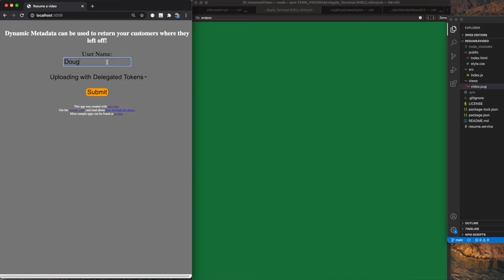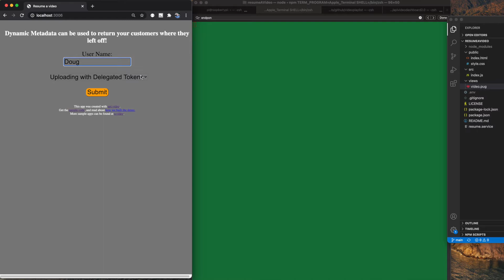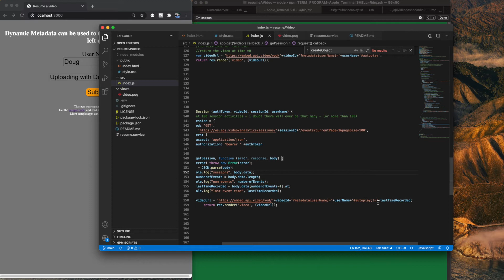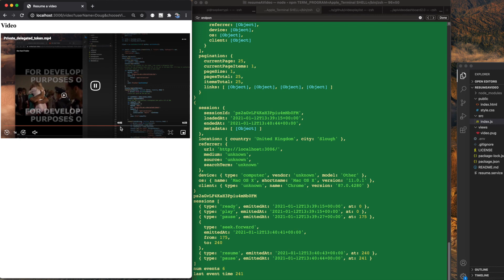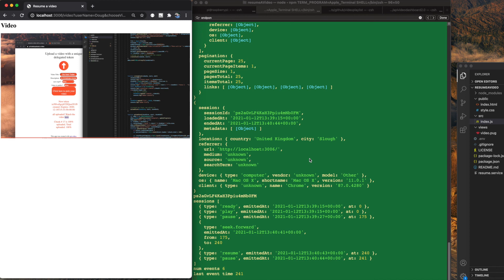resume a video: how to restart a video right where your viewer left off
A great feature for long videos is to mark where a viewer left the page, and resume the video when they return. This video explains how to resume a video so that when a viewer returns, the session picks up right where it left off.